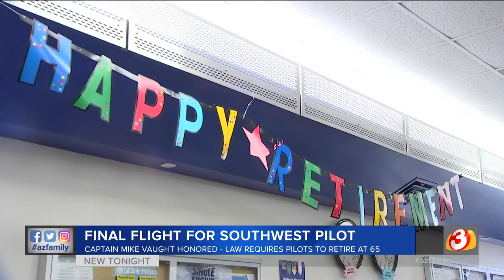Phoenix area pilot arrives home on final flight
After piloting more than 14,000 flights, a Valley man made his final flight home and is retiring from Southwest Airlines.